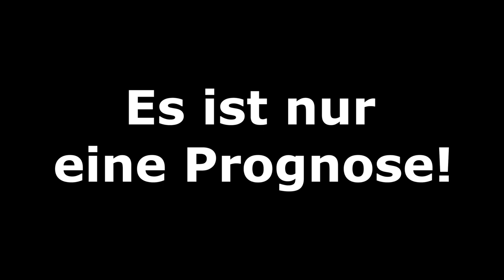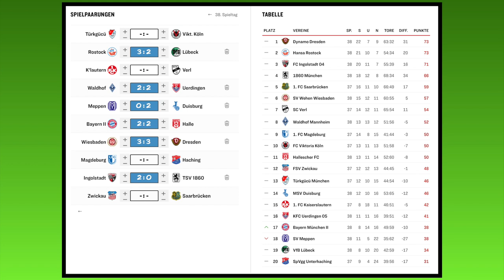[PS5] FIFA 21: Spieltag 38 (inkl. Samstagskonferenz) 20/21 3.Liga Prognose l Deutsch [FULL HD]